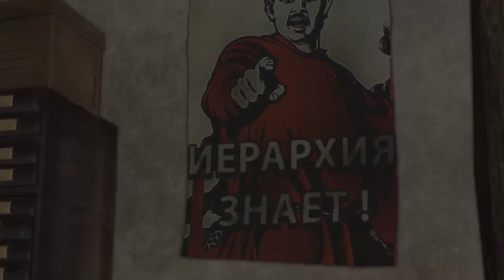SYBERIA 3 • #26 - Wodka für die Geister | Let's Play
» Syberia 3
Adventure von Microids [2017]
Offizielle Webseite: /